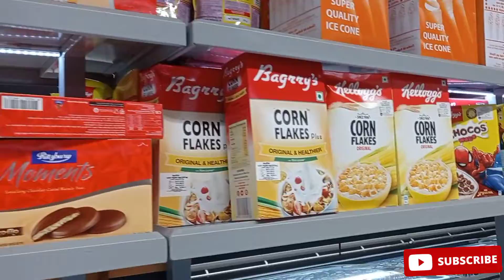Supermarket Shopping In Sri Lanka